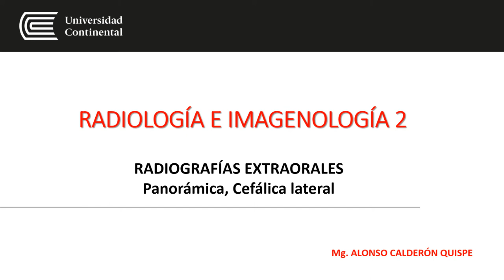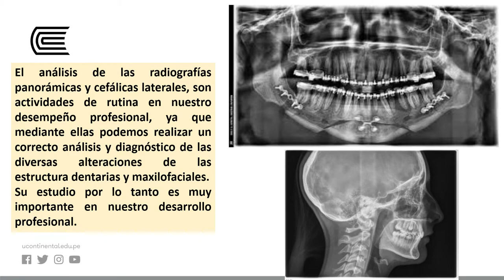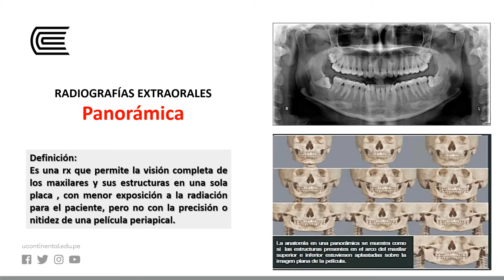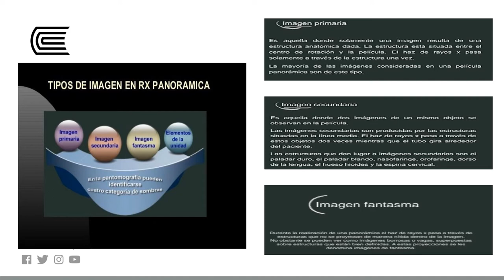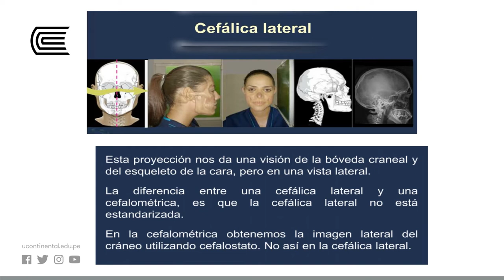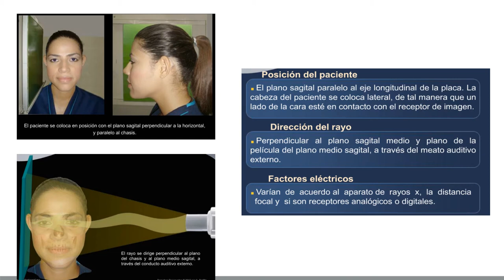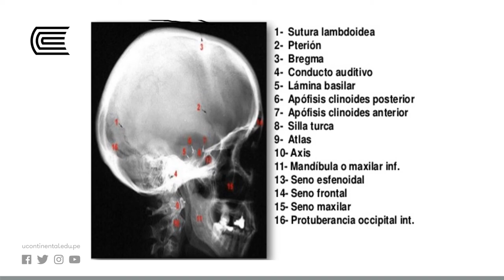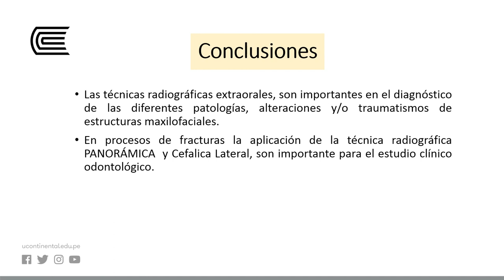Panorámica, cefálica lateral